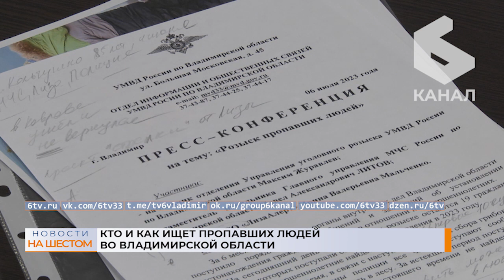Кто и как ищет пропавших людей во Владимирской области